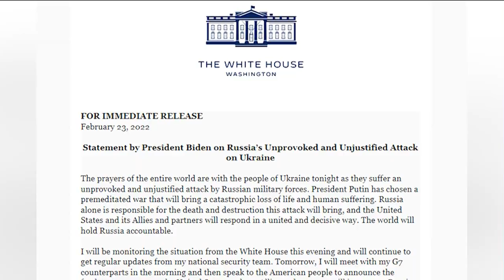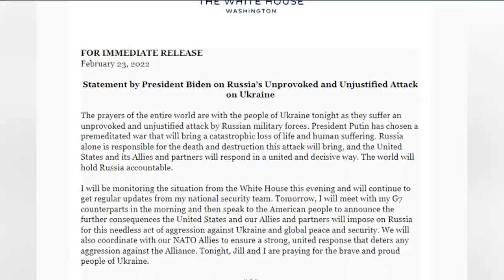KTLA DT 02232022 0959PM